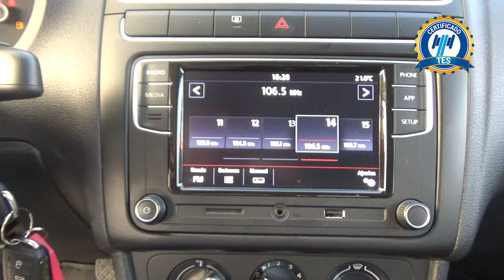Volkswagen / Polo / 2021 - 17403